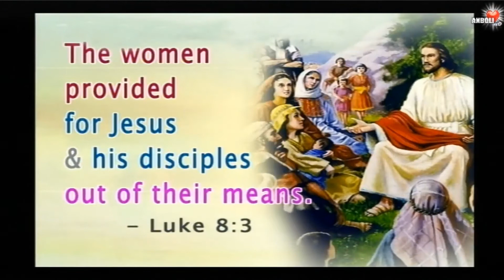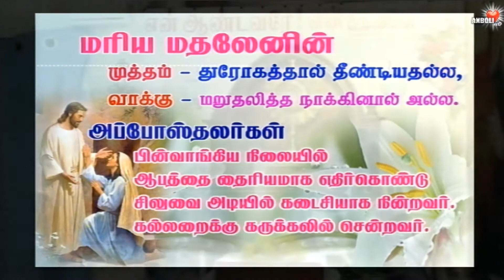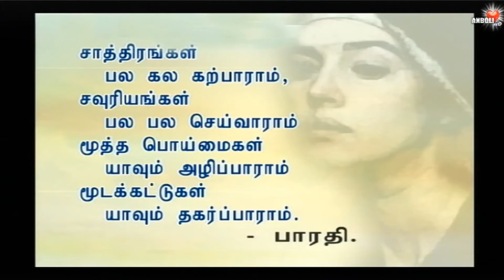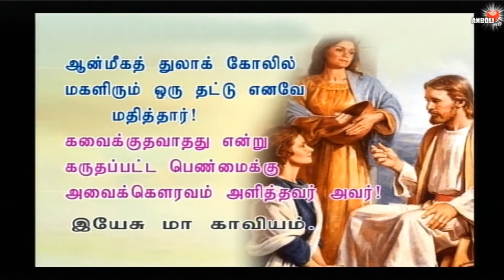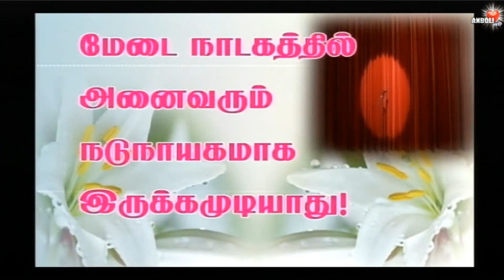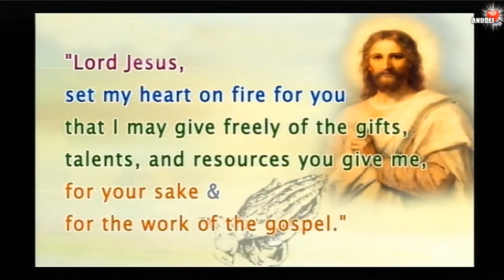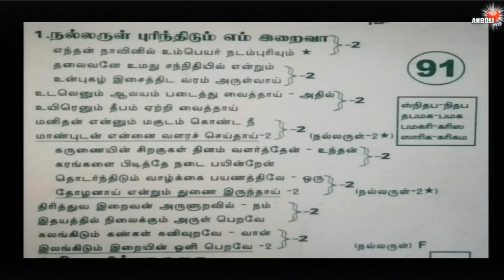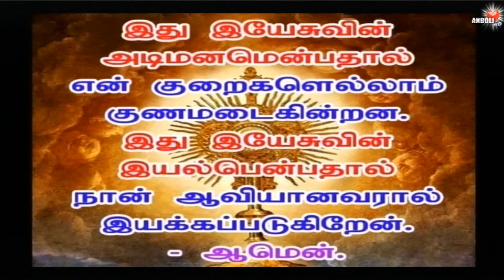கல்லறைக்கு கருக்கலில் சென்ற முதல் சாட்சி பெண் சாட்சி ♱ 18-Sep2020 Evening ♱ AnboliTV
♪ நல்லருள் புரிந்திடும் எம் இறைவா,
எந்தன் நாவினில் உம்பெயர் நடம்புரியும்
தலைவனே உமது சந்நிதியில் என்றும்
உன்புகழ் இசைத்திட வரம் அருள்வாய்

♪ உடலெனும் ஆலயம் படைத்து வைத்தாய் - அதில்
உயிரெனும் தீபம் ஏற்றி வைத்தாய்
மனிதன் என்னும் மகுடம் கொண்ட நீ
மாண்புடன் என்னை வளரச் செய்தாய் (.. நல்லருள்)

♪ கருணையின் சிறகுகள் தினம் வளர்த்தேன்
உந்தன் கரங்களை பிடித்தே நடை பயின்றேன்
தொடர்ந்திடும் வாழ்க்கை பயணத்திலே
ஒரு தோழனாய் என்றும் துணை இருந்தாய் (.. நல்லருள்)

♪ நல்ல திரித்துவ இறைவன் அருளுறவில்
நம் இதயத்தில் நிலைக்கும் அருள் பெறவே
கலங்கிடும் கண்கள் கனிவுறவே - வான்
இலங்கிடும் இறையின் ஒளி பெறவே (.. நல்லருள்)

☿ The women provided for Jesus & his disciples out of their means.
- Luke 8:3
☿ தங்கள் உடைமைகளைக் கொண்டு அவருக்குப் பணிவிடை செய்துவந்தார்கள். - லூக்:8:3

☿ Mary Magdalene:
-Not she with traitorous kiss
-her Savior stung,
-Not she denied Him with unholy tongue;
She,
-while apostles shrank,
-could danger brave,
-Last at His cross and earliest at His grave.
--E. S. Barrett

☿ மரிய மதலேனின்
முத்தம் - துரோகத்தால் தீண்டியதல்ல,
வாக்கு - மறுதலித்த நாக்கினால் அல்ல.

அப்போஸ்தலர்கள்
-பின்வாங்கிய நிலையில்
-ஆபத்தை தைரியமாக எதிர்கொண்டு
-சிலுவை அடியில் கடைசியாக நின்றவர்.
-கல்லறைக்கு கருக்கலில் சென்றவர்.

⛥ கண்டேன் என் கர்த்தரை என பரவசமான மரிய மகதலேனாள்
திருச்சபையின் தொடக்கம் -
கிறிஸ்து உயிர்க்க வில்லை என்றால் நமது விசுவாசமும் வீண்

⛥ சாத்திரங்கள் -பல கல கற்பாராம்,
    சவுரியங்கள் - பல பல செய்வாராம்
மூத்த பொய்மைகள் - யாவும் அழிப்பாராம்
மூடக்கட்டுகள் யாவும் தகர்ப்பாராம்.
- பாரதி.

⛥ ஆன்மீகத் துலாக் கோலில் மகளிரும் ஒரு தட்டு எனவே மதித்தார்!
⛥ கவைக்குதவாதது என்று கருதப்பட்ட பெண்மைக்கு
அவைக்கௌரவம் அளித்தவர் அவர்!
-இயேசு மா காவியம்

⛥ Not everyone can work center stage and in the spot light.
⛥ மேடை நாடகத்தில் அனைவரும் நடுநாயகமாக இருக்க இயலாது!

Lord Jesus,
Set my heart on fire for you that
I may give freely of the gifts, talents, and resources you give me, for your sake and for the work of the gospel.
-Amen

ஆண்டவராகிய இயேசுவே!
எம் இதயத்தை உமக்கான அன்பினால் பற்றி எரியச் செய்தருளும்.
நீர் எனக்கு கொடையாகக் கொடுத்த கொடைகள் திறமைகள் மற்றும் எல்லாவகை ஆற்றல்களையும் உமக்காகவும் உம் நற்செய்திப் பணிக்காகவும்
தாராளமாய் செலவழிப்பேனாக.
-ஆமென்

Fr_A_Thomas AnboliTV
Puducherry